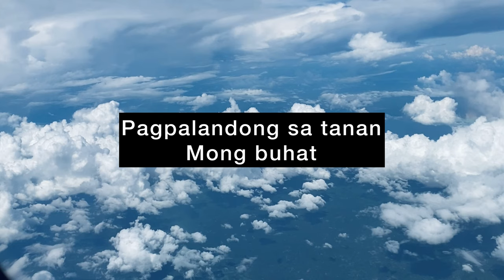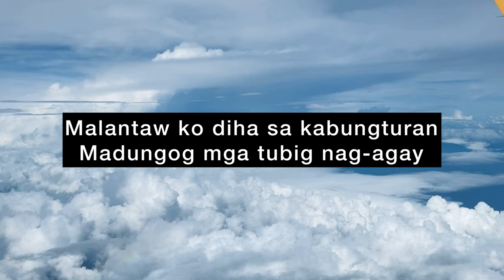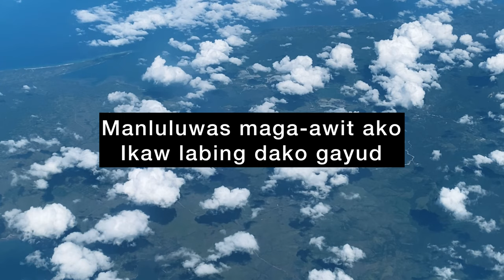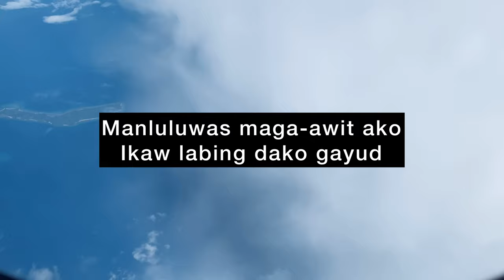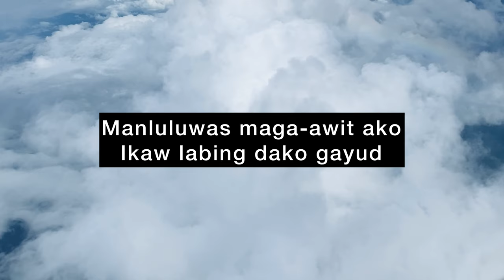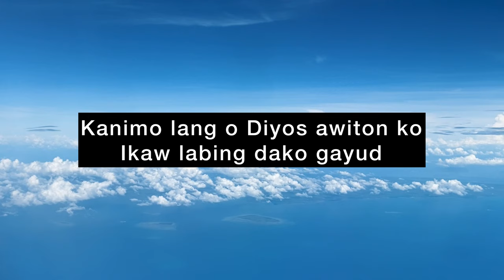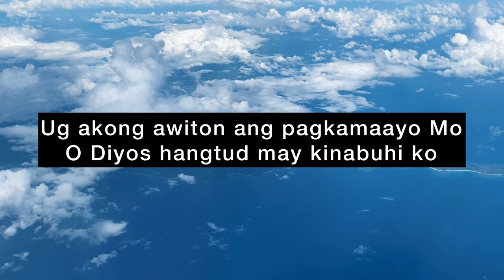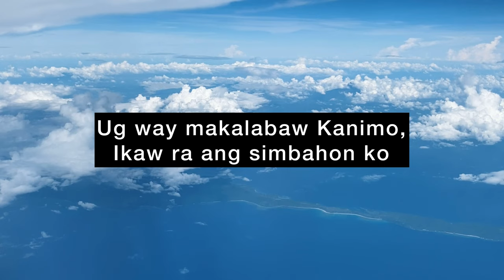How Great Thou Art - Bisaya Version | Labing Dako | Lyric Video | Yeuseff ~ Deovincci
Paminawa ang hymno nga atong ginakanta sa pipila na ka mga katuigan nga gihatagan ug bag-ong estilo sa musika.

Available sa Spotify, iTunes, YouTube, ug uban pa.

AyAw kalimot sa pag click sa FOLLOW para sa uban pang mga Music Updates!

Music Arranger: Deovincci Dasig

HOW GREAT THOU ART – BISAYA

Verse 1
Ginoong Diyos ang akong katingala
Pagpalandong sa tanan mong buhat
Nakita kong mga kabituonan
Imong gahum nadayag sa tanan

Chorus
Manluluwas maga-awit ako
Ikaw labing dako gayud

Verse 2
Sa mga kahoy diha sa kabukiran
Mga langgam nag-awit kanunay
Malantaw ko diha sa kabungturan
Madungog mga tubig nag-agay

Verse 3
Madumdum ko ang Diyos wala maghikaw
Iyang anak nga nagpakamatay
Gipas-an sa iyang kaugalingon
Akong sala dugo niya naghinlo

Verse 4
Pagbalik ni Kristo sa kapanganuran
Dad-on ko sa langitnong puloy-an
Moyukbo ko ug maga simba sa Diyos ug maga-awit
Ikaw labing dako

Last chorus
Kanimo lang o Diyos awiton ko
Ang gugma mong hilabihan

Adlib
Pagkamaayo Mo oh Jesus
Katingalahan ang tanang gibuhat Mo
Balaan ug gamhanan ang Imong ngalan
Ang Imong gugma tinuud ug kanunayng matinud-anon
Ug Hangtud karon nagpadayon Ka sa pagpamuhat og maayo

Aleluya, daygon Ka
Aleluya, himayaon Ka
Aleluya, ibayaw Ka
Aleluya, wala nay lain pa

Di nako matukib, di nako matugkad, kadako sa gugma Mo
Ug akong awiton ang pagkamaayo Mo O Diyos hangtud may kinabuhi ko

Wa'y sama kanimo hangtod sa kahangturan
Oh dili Ka magbag-o

Way katapusan ang Imong paghigugma
Way katapusan ang Imong pagkagamhanan
Ug way makalabaw Kanimo
Ikaw ra ang simbahon ko